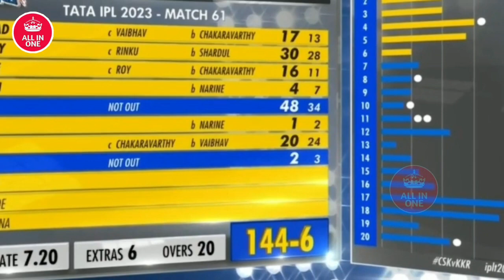Chennai Super Kings vs Kolkata Knight Riders IPL 2023 Highlights Full Match Highlights CSK vs KKR